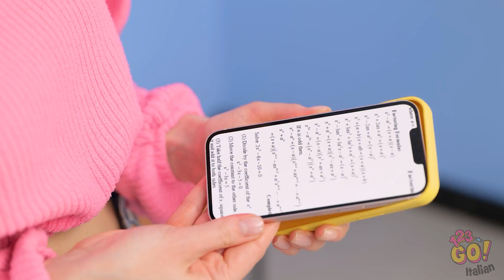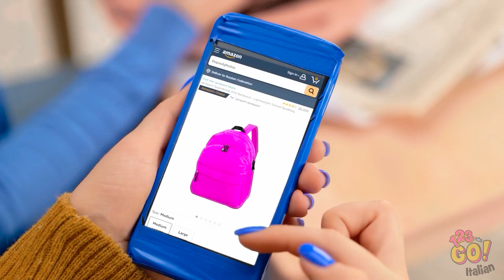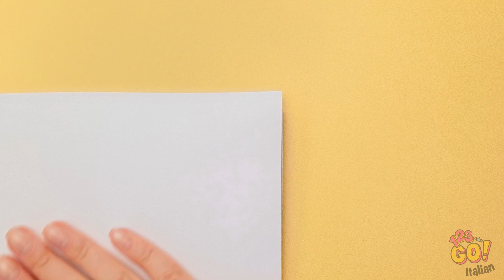FANTASTICI TRUCCHI PER TORNARE A SCUOLA || Hack virali per diventare popolare a scuola su 123 GO!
A volte la scuola è tosta, ma con i nostri fantastici trucchetti le cose saranno molto più facili. Hai qualche consiglio per rendere la scuola più semplice? Faccelo sapere nei commenti qui sotto.